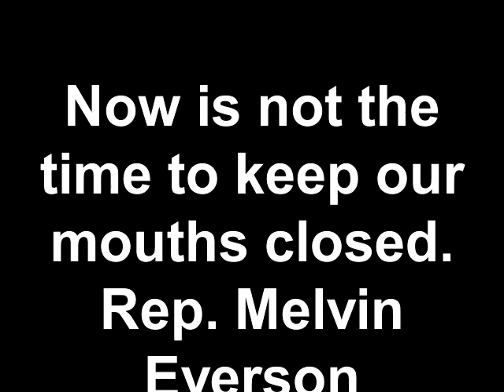Now is not the time to keep our mouths closed Rep Melvin Everson